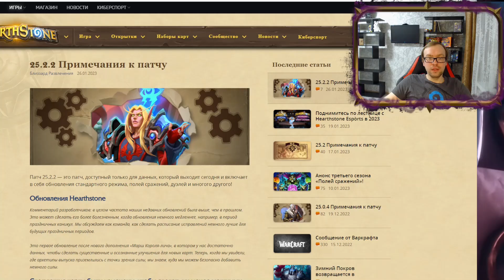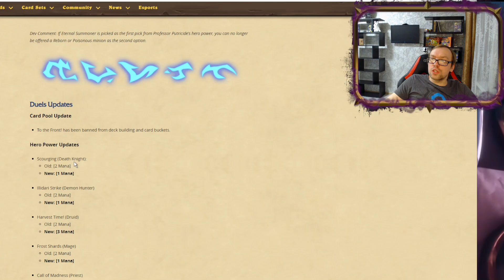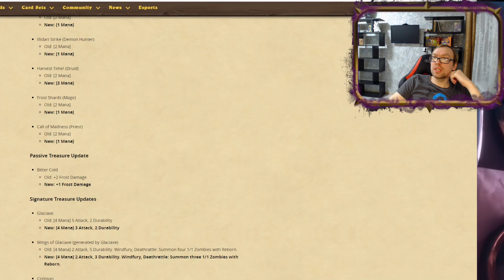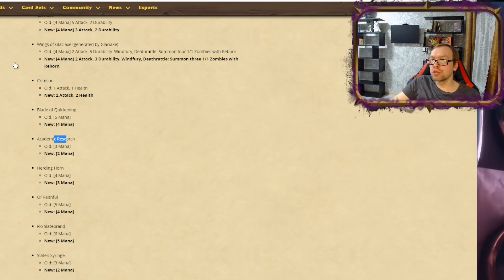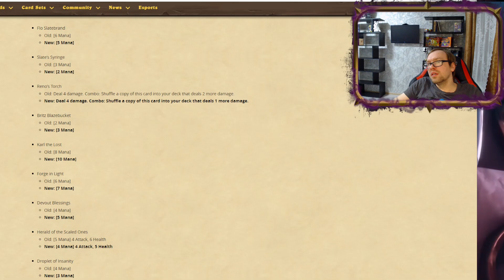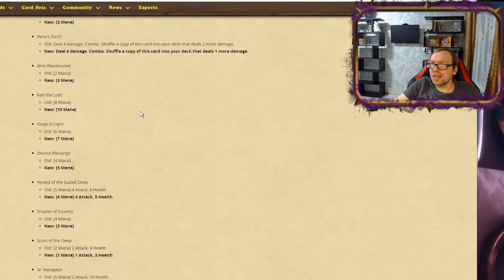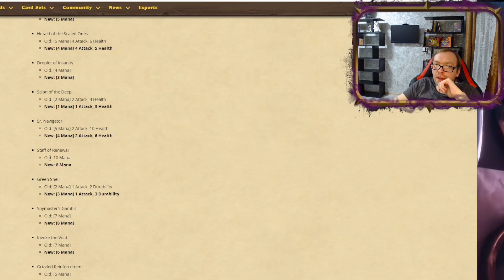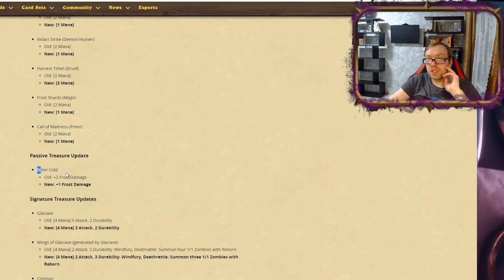[ДТ20] НЕРФ ФРОСТ САЯ, ВОЗВЕЛИЧИВАНИЕ ЧЕРВЕЖРЕЦА! | Патч 25.2.2 | Дуэли | Hearthstone